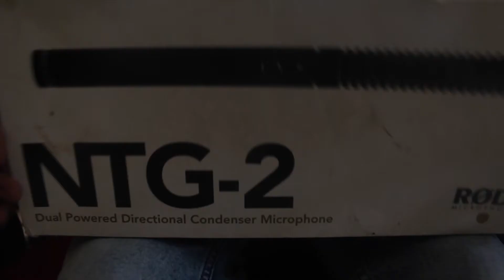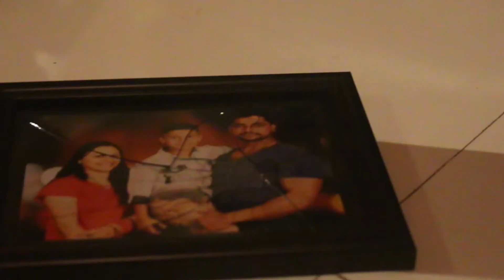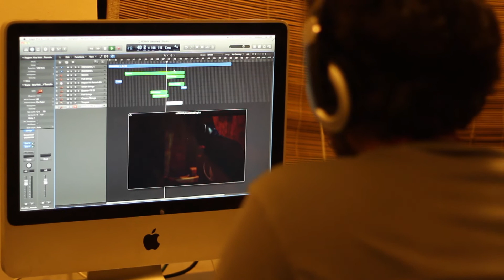Dwandwa - Behind The Scenes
This film is official entry for My Rode Reel 2016.
This film is about a hitman's struggle with self.

Go into Behind The Scenes of DWANDWA - The Inner Conflict